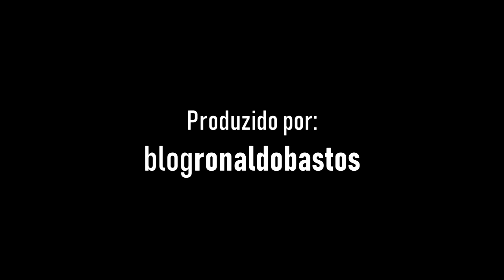Poder Constituinte - Conceito, Natureza e Titularidade | Aula 170